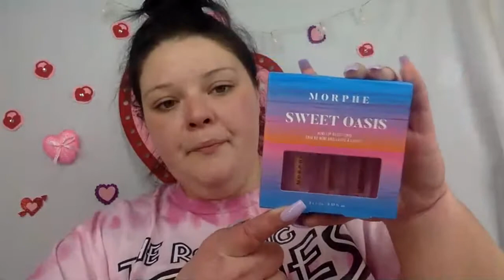New valentines day set up